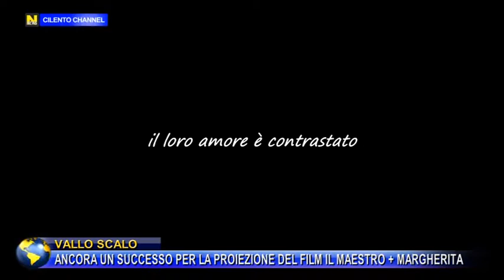VALLO SCALO ANCORA UN SUCCESSO PER LA PROIEZIONE DEL FILM IL MAESTRO + MARGHERITA